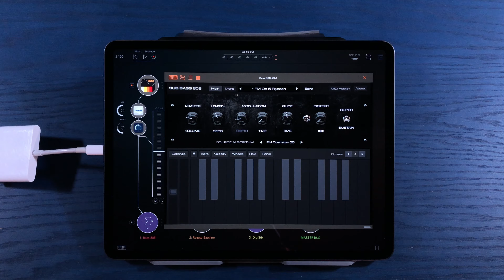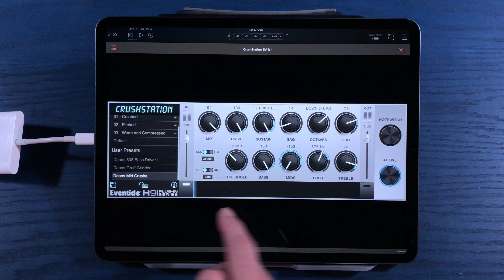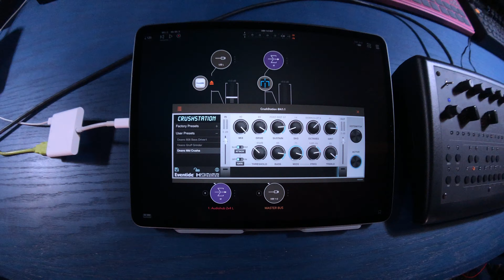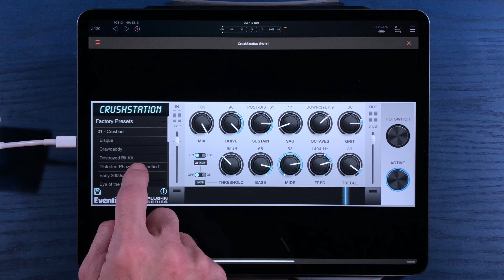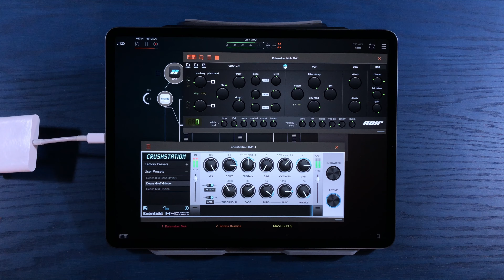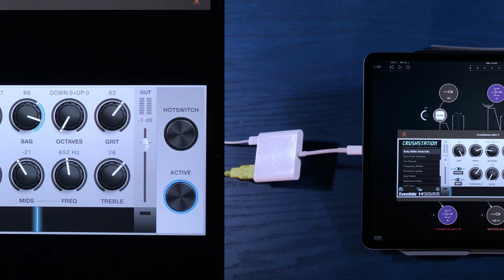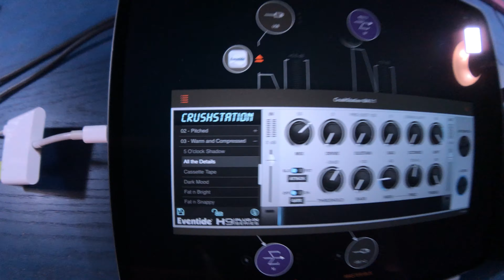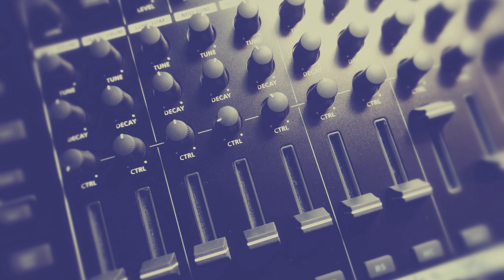Eventide CrushStation on iOS is a Filthy Beast!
FEATURING:
I check out the new "CrushStation" Overdrive / Distortion plugin from Eventide.
It's useful for all sorts of sonic sound shaping, or completely crushing your audio into complete oblivion! It's very capable and very powerful.

*ALL* my videos are shot on a iPhone 8+ using the amazing iPhone lenses from Moment:
I especially rely on their "Superfish" lens,
as it is the only way to get my entire room in the shot!

AKAI MPC Live

Apple Lightning to USB 3 Camera Adapter

6 foot Lightning to USB Cables (MFi Certified for Flawless Compatibility)

IK Multimedia iRig MIDI 2

Focusruite Scarlett 2i2 (Audio Interface)

AKAI Force

Elektron Digitakt Drum Machine / Sampler

Allen and Heath Xone: DB2 DJ-Mixer

Shure SM93 Lavalier Microphone

Elektron Digitone FM Synth / Sequencer

Elektron Analog Heat MKII Saturation / Distortion

Wonderful Handmade Artisan Gear Stands and Boutique Sample Packs!
All purchases made by following this link give me a small commision - It is a great way to get some sweet new stands for your gear and also support me at the same time, Friends!

RAT Distortion Pedal

Studio Lights for Lighting Videos

Soudcraft Signature MTK 22 - *MULTI TRACK USB MIXER*

Novation Launchkey 25 (MIDI Controller)